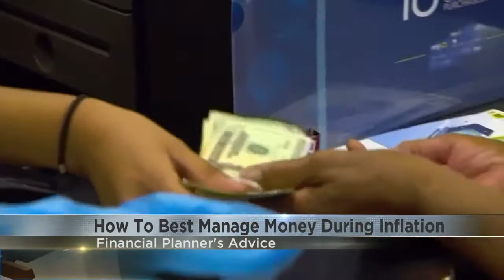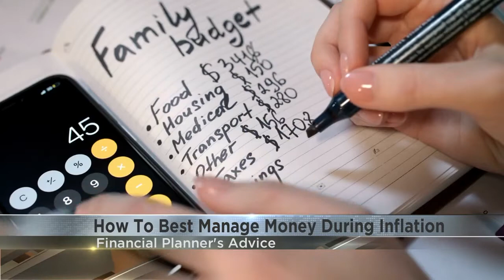Rochester financial planner shares money management tips amid national inflation